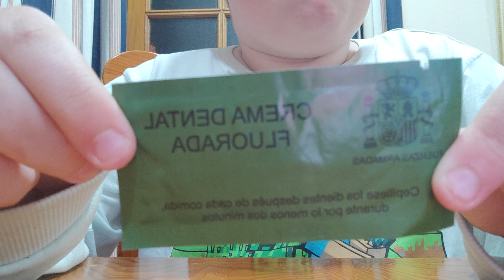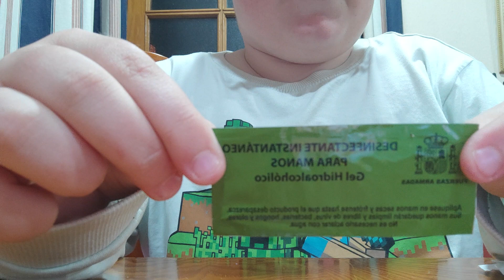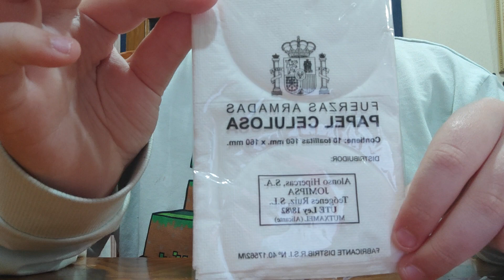comida de combate militar